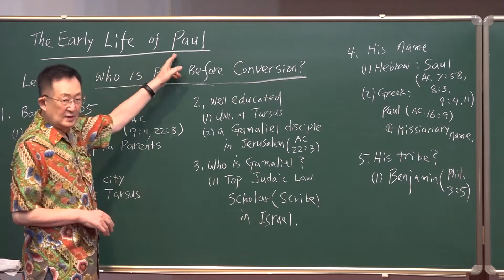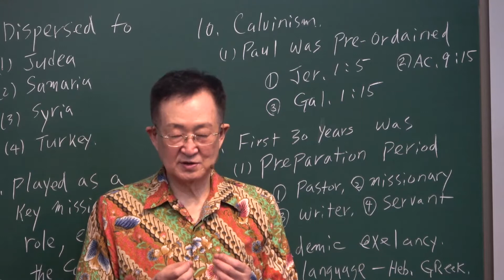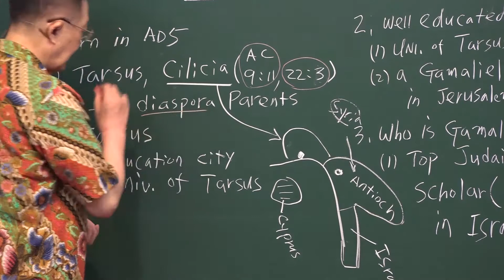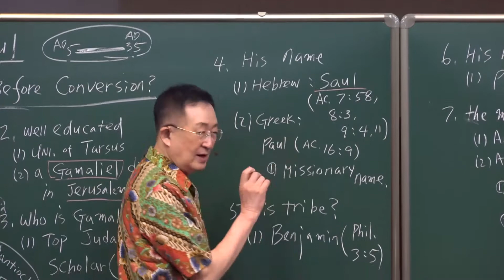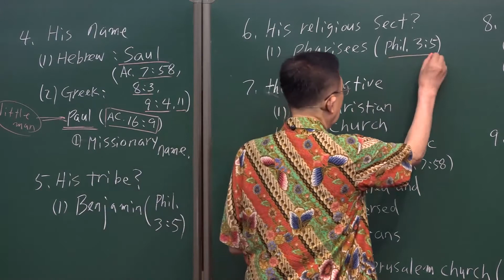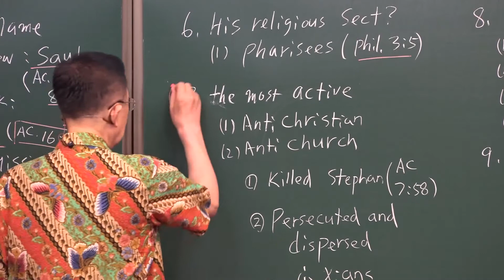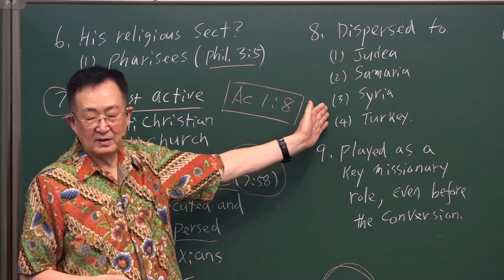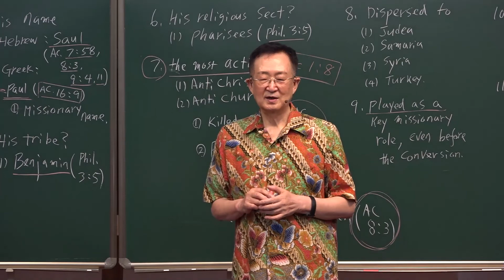9-1. Who is Paul before Conversion? /Thomas Hwang/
[IX. The Early Life of Paul Series]
#9-1. Who is Paul before Conversion?
Lecturer : Dr. Thomas Hwang (Ph.D.)